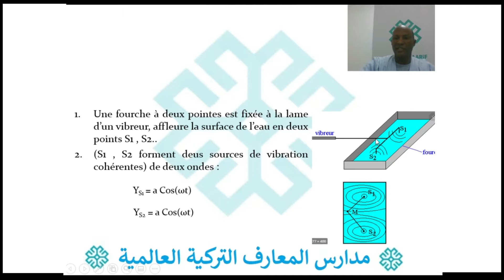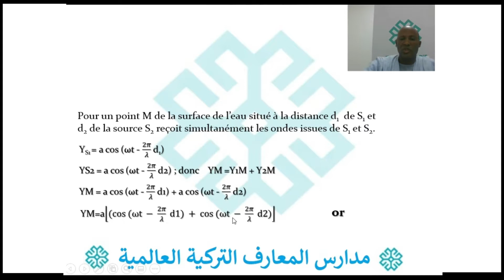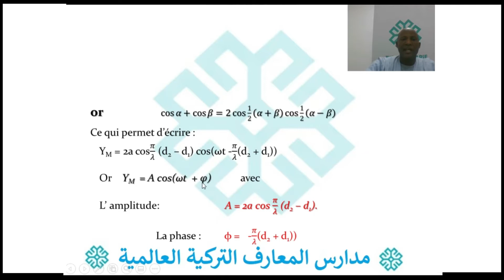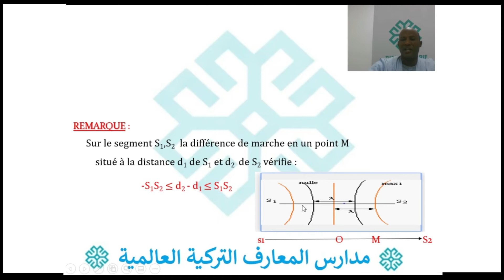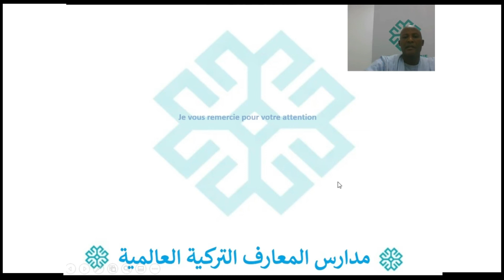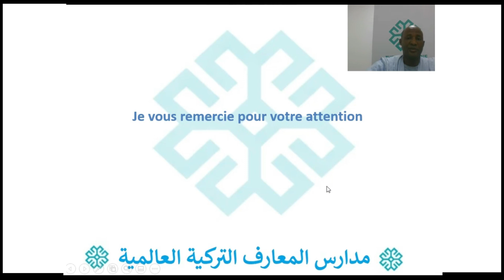7 AS PHYSIQUE INTERFERENCES MECANIQUES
7 AS   PHYSIQUE   INTERFERENCES MECANIQUES